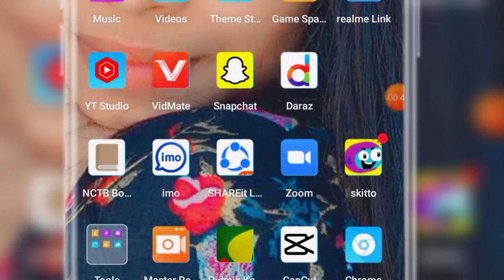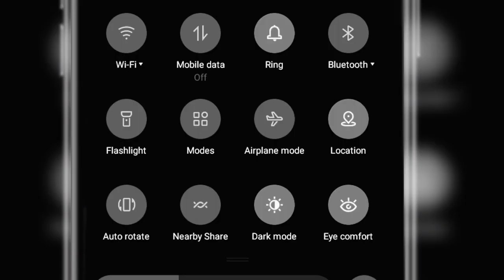How To get comfort Smartphone.